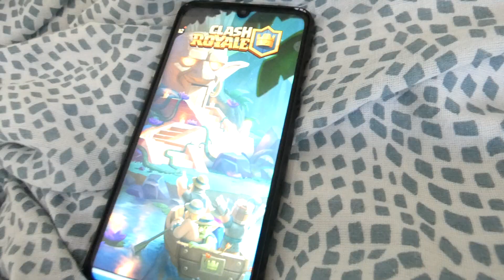Imbir gra w clash royale 😱 Clash Royale Polska